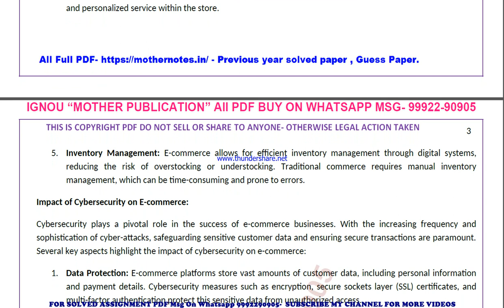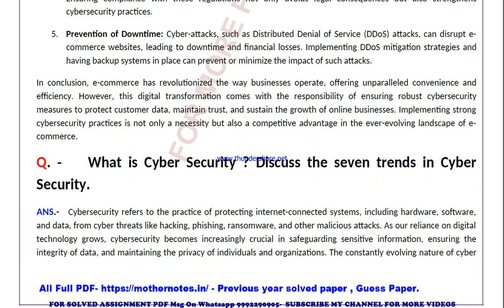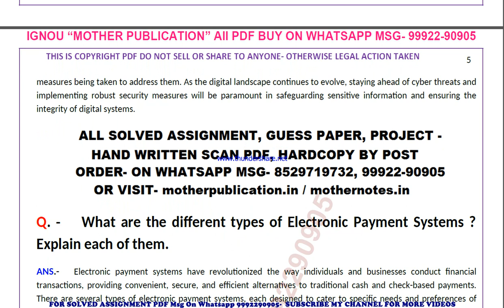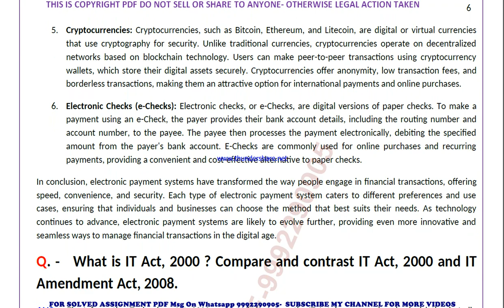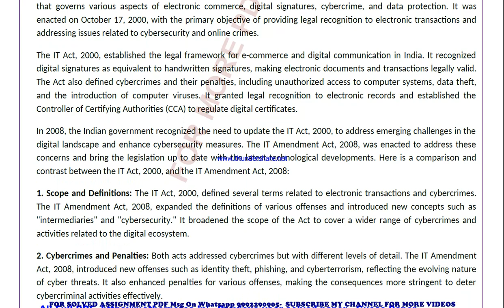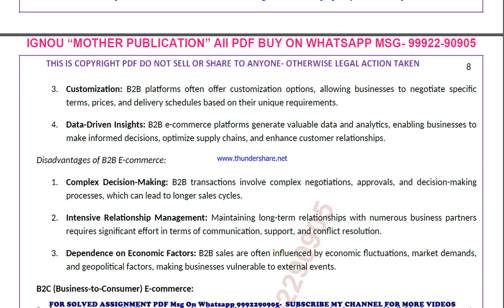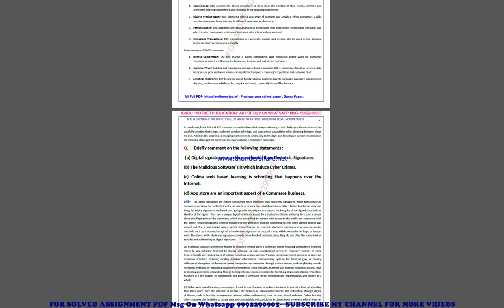bcos 184 previous year solve paper | bcos 184 important questions | bcos 184 study material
bcos 184 previous year question paper,
bcos 184 important questions,
bcos 184 important questions 2024,
bcos 184 sample paper,
bcos 184 study material
bcos 184 sample paper 2024,
bcos 184 guess paper,
bcos 184 guess paper 2024,
bcos 184 previous year question paper in english,
bcos 184 important questions in english,
bcos 184 important questions 2024 in english,
bcos 184 sample paper in english,
bcos 184 sample paper 2024 in english,
bcos 184 guess paper in english,
bcos 184 guess paper 2024 in english,

guess paper,
ignou guidance,
ignou assignment,
ignou books,